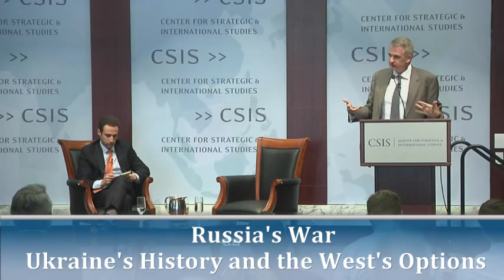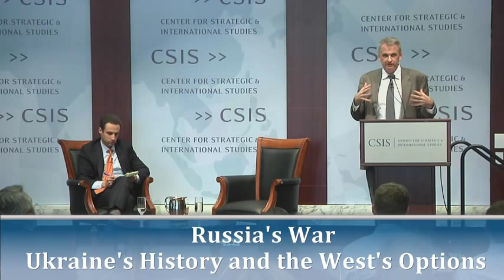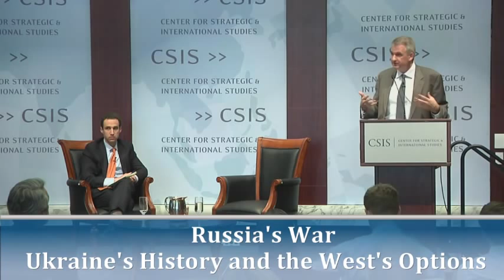Russia's War, Ukraine's History, and the West's Options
In Russia's invasion of Ukraine, history was presented as justification for war. Is there any resemblance between Russian justifications and historical consensus? What does it mean when ethnic claims trump international law? And should hate propaganda be seen simply as an instrument in one war, or an element of a larger strategy to destabilize the West?
Timothy Snyder is one of the world’s foremost scholars of Central and Eastern Europe, and the author of numerous critically acclaimed works of history, including Bloodlands: Europe Between Hitler and Stalin (2010), and The Reconstruction of Nations: Poland, Ukraine, Lithuania, Belarus, 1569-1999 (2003). During the ongoing crisis in Ukraine, he has been a visible public intellectual, addressing questions of historical memory, narrative, and reconciliation both in his writing and through his public activism.
Presentation by:
Timothy Snyder
Bird White Housum Professor of History, Yale University
Moderated by:
Jeffrey Mankoff
Deputy Director and Fellow, Russia and Eurasia Program, CSIS